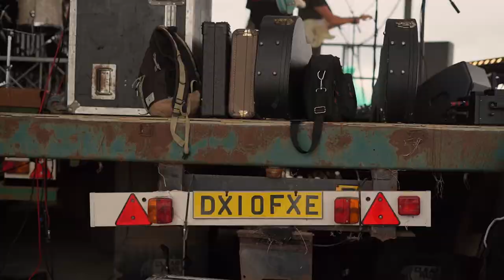✨ Rock the Barn 2022 ✨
Our biggest festival yet! Can you spot yourself?

Keep your eyes peeled for RTB 2023 tickets on our website!

Thank you to our friends at Surefooted Media for this amazing roundup video!